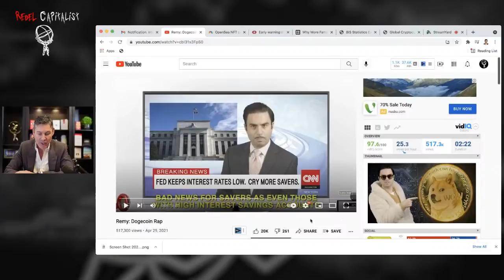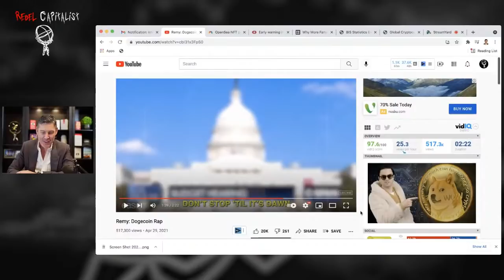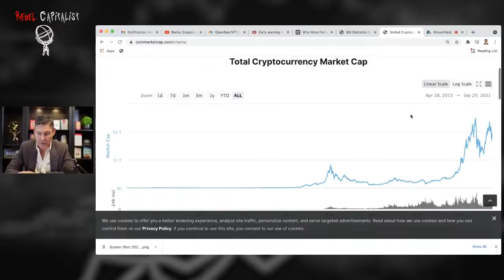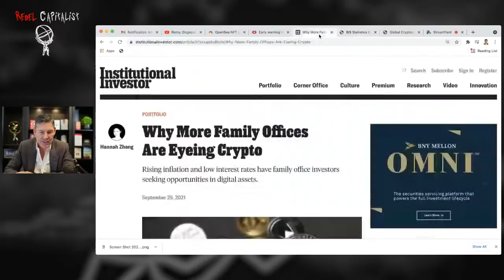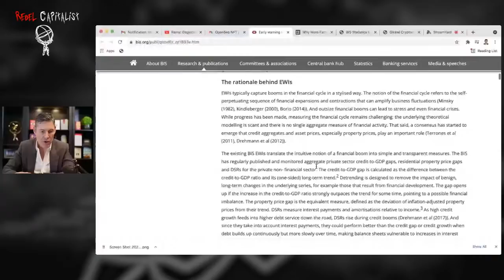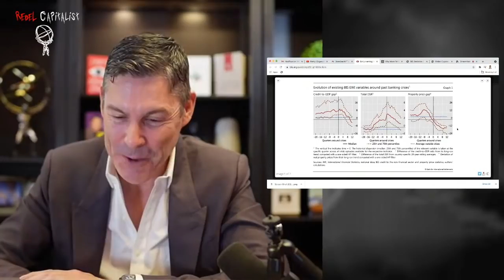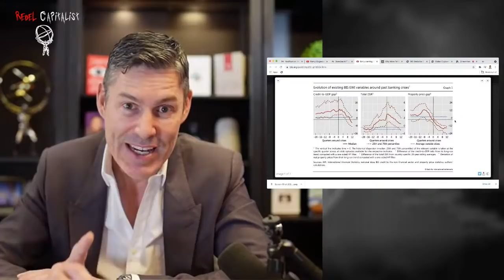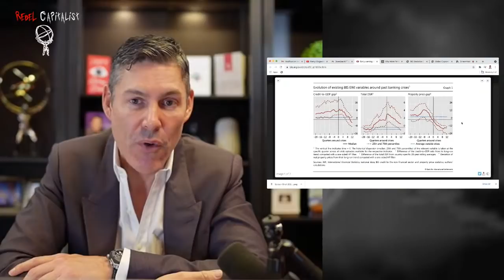New Intel: Fed Forcing Investors To Take Insane Risks (This Doesn't End Well)